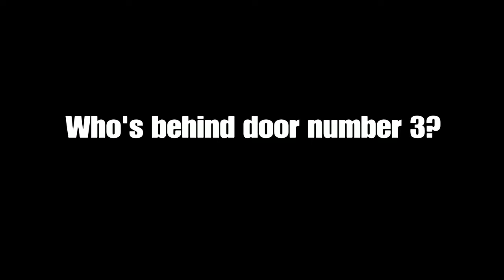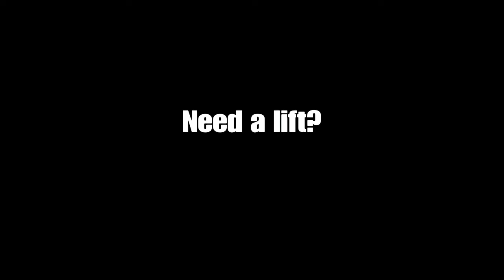Warzone - Survival (or not) Of The Fittest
Some mad moments fighting for our lives...